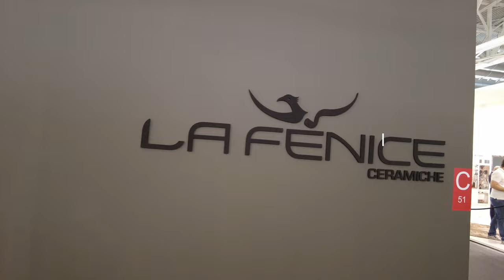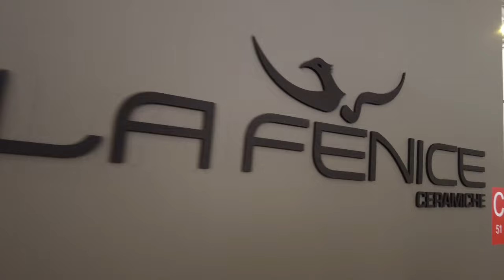La Fenice - Cersaie2022 - Bologna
Z wizytą na stoisku La Fenice

39. edycja Cersaie, Międzynarodowej Wystawy Płytek Ceramicznych i Wyposażenia Łazienek, która odbyła się w BolognaFiere w dniach od 26 do 30 września, spełniła wysokie oczekiwania firm, które uwierzyły w możliwość zainwestowania w wystawę, aby powrócić do bezpośredniego spotkania ze swoimi klientami, prezentując najnowsze innowacje produktowe na stoiskach o dużym oddziaływaniu wizualnym i emocjonalnym. W piętnastu w pełni zajętych halach bolońskiego centrum wystawienniczego - o łącznej powierzchni 140 000 metrów kwadratowych - zaprezentowały się 624 firmy, w tym 354 z sektora płytek ceramicznych, 88 z sektora wyposażenia łazienek, 183 z sektora układania, surowców, nowych powierzchni i usług. Wystawa o silnej międzynarodowej konotacji, potwierdzonej przez 237 zagranicznych wystawców - 38% całości - i 26 reprezentowanych krajów.